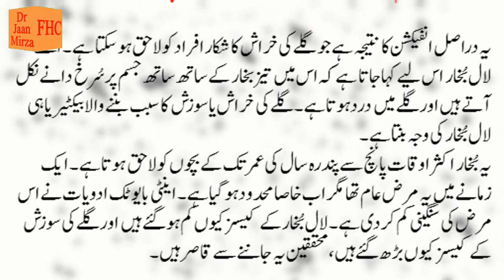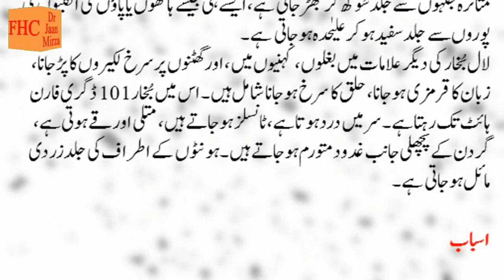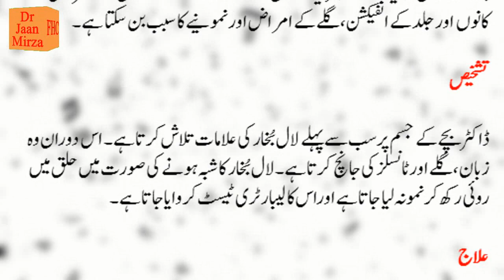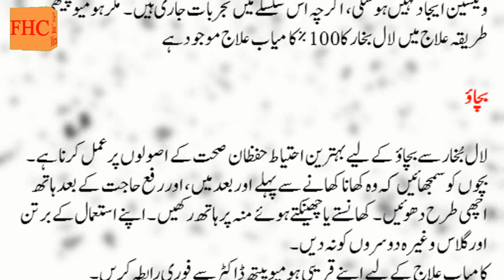lal bukhar kon sa bukhar hy? لال بخار کون سا بخار یے FamilyHealthClinic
Homeopathy 🌸Remedies & Treatment
Herbal 🌿Remedies & Treatment
Home 🏠 Remedies & Treatment
Senior Doctor's 🥼Experience sharing YouTube Channel